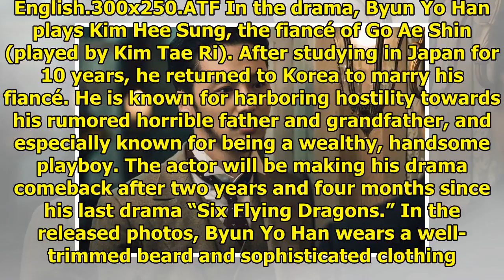Byun Yo Han Transforms Into A Sophisticated Playboy For "Mr. Sunshine"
Display. Sharethrough. Soompi.1x1 Byun Yo Han is the ultimate modern man in a historical era for “Mr...